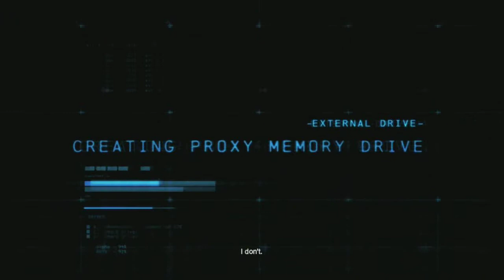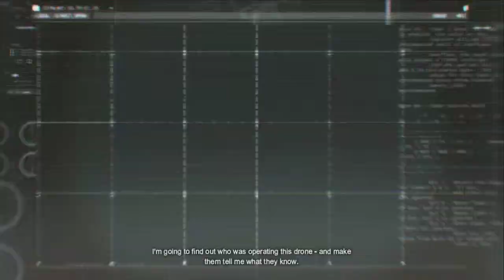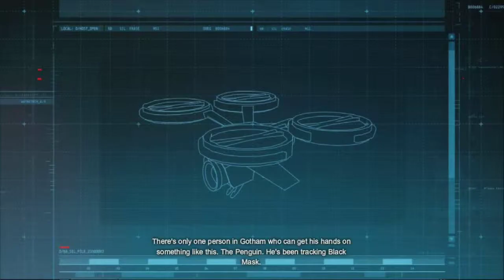Batman arkham origins walkthrough - Batman Arkham Origins Walkthrough #2